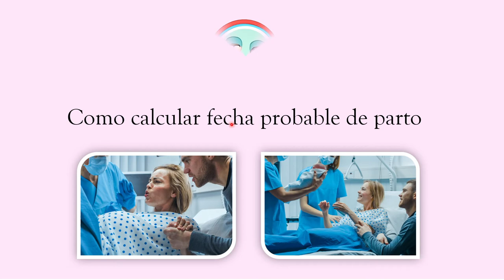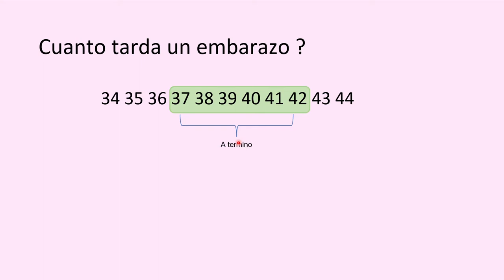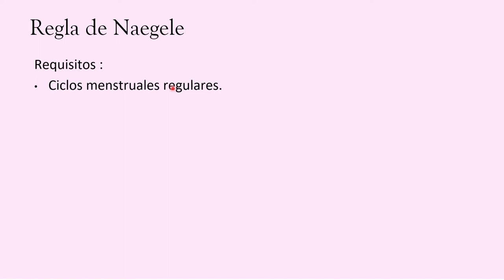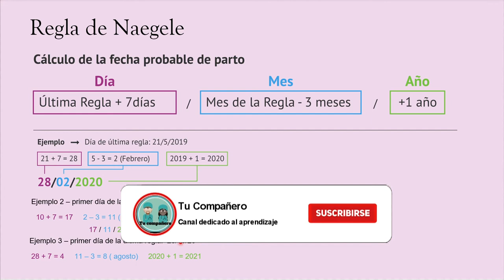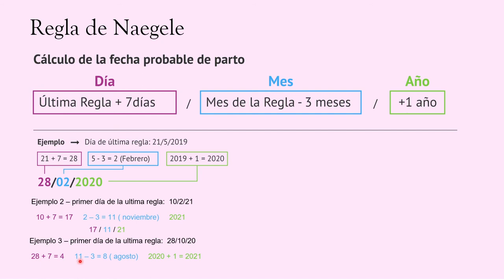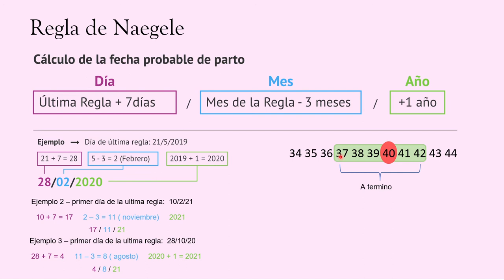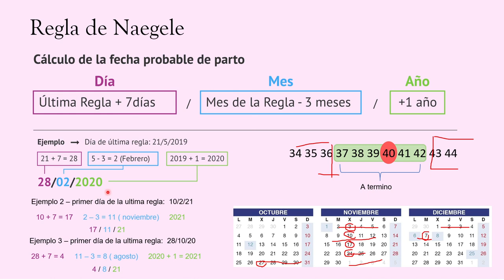COMO CALCULAR LA FECHA PROBABLE DE PARTO|✅ MEJOR EXPLICADO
✅FACIL, RAPIDO Y SENCILLO !!  Si estas embarazada y deseas saber cuando nacerá  este es el video ideal

Si tienen alguna duda o pregunta pueden dejarla en los comentarios , les estaré respondiendo.

Te invitamos a formar parte de este canal dedicado al aprendizaje de medicina ❤

⭐!! PREGUNTAS Y RESPUESTAS !! ⭐
✨• EJEMPLO 1 Cual es la fecha probable de parto de una embarazada que tuvo su ultima regla 4/6/2020

Respuesta: 11/3/21

✨• EJEMPLO 2 Cual es la fecha probable de parto en una embarazada que tuvo su ultima regla  2/2/21

Respuesta : 9/11/21

COMENTA CUAL ES TU FECHA PROBABLE ( si estas embarazada)
✨Super fácil verdad ? 😁 Espero que te halla gustado el video